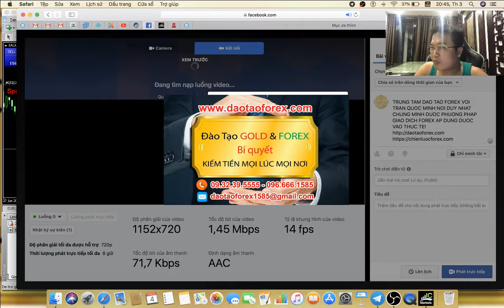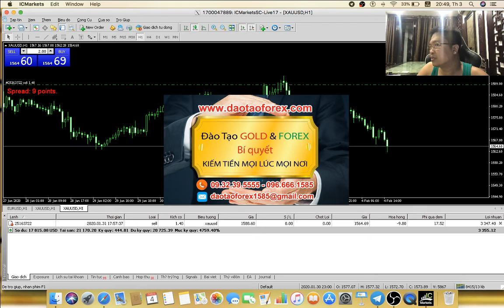DẠY FOREX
Nhiều năm qua của cả một quá trình phát triển web và với tên tuổi của thầy Trần Quốc Minh. Tất cả đều được thầy Trần Quốc Minh chứng minh bằng thực tiễn từ chính những giao dịch Forex live hàng ngày, và show full tài khoản để mọi nhà đầu tư Forex theo dõi và đánh giá.
HỌC FOREX CÙNG THẦY TRẦN QUỐC MINH TIN NON-FARM 07/02/2020
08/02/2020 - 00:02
Trên thị trường Forex này, không một nơi nào hay bất kỳ một ai ra đi dạy Forex dám chứng minh giao dịch Forex live, và show full tài khoản để mọi nhà đầu tư Forex theo dõi, đánh gá và kiểm chứng giá trị của kiến thức Forex, ngoại trừ nơi duy nhất là nơi thầy Trần Quốc Minh làm chủ giám làm điều này với mọi nhà đầu tư Forex.
Kiến thức Forex luôn luôn được thầy Trần Quốc Minh chia sẻ, cũng như gửi đến mọi nhà đầu tư Forex những giá trị vận dụng thực tiễn trực tiếp trên thị trường Forex xuyên suốt. Đây chính là cơ sở để một kiến thức Forex của người đứng ra đi dạy Forex phải chứng minh được trước mọi nhà đầu tư Forex, điều này mọi nhà đầu tư Forex có thể thấy rõ hàng ngày trong nhiều năm qua, để có thể đánh giá đâu là người vận dụng được kiến thức Forex, cũng như đầu là kiến thức Forex đúng.
Năng lực là thức không thể phủ nhận, và là thứ không phải dùng lời nói là có thể nói được, chính điều này bất kỳ một nhà đầu tư Forex nào tham gia vào thị trường Forex, muốn tìm hiểu về bất kỳ một thầy dạy Forex nào, hay đánh giá một kiến thức Forex nào đó cứ theo đúng những gì thầy Trần Quốc Minh đang chia sẻ, cũng như đang chứng minh xuyên suốt cho mọi nhà đầu tư theo dõi trong nhiều năm qua, rồi sẽ tự thấy và hiểu rõ ai là người có thể giao dịch Forex, cũng như kẻ nào là kẻ lừa đảo trên thị trường Forex này.
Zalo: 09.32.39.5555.